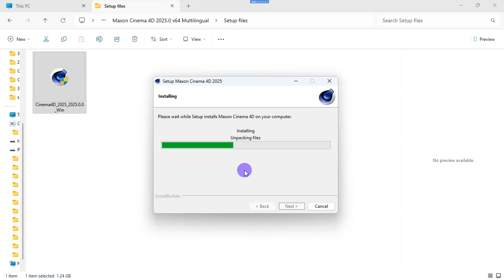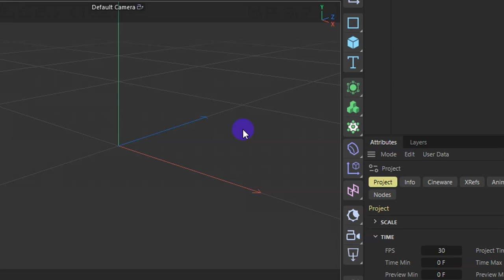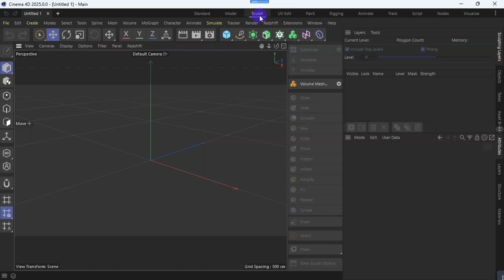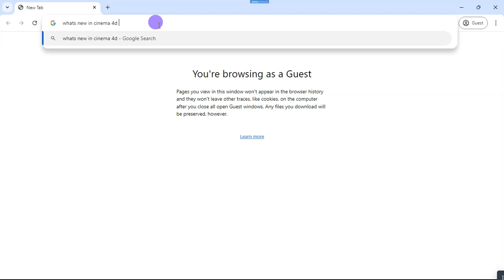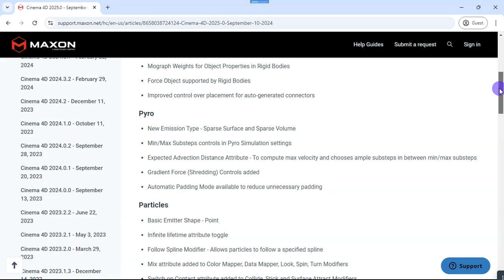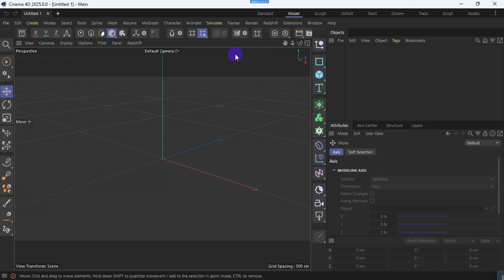How to Install Cinema 4D 2025: Full Setup Guide for Beginners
In this detailed guide, I’ll show you exactly how to install Cinema 4D 2025, perfect for beginners who are new to 3D software.

This tutorial is designed to be easy to follow and covers everything you need to know about the installation process.
I’ll guide you through downloading the setup, running the installer, and getting everything ready for your 3D projects.